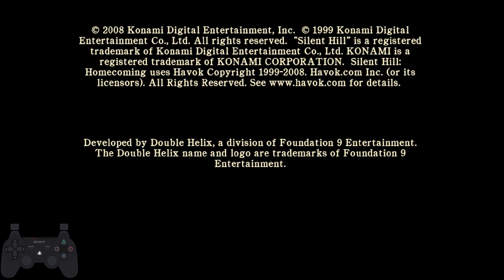Silent Hill: Homecoming - Part 34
We are in a place with mysterious men, I manage to recover my equipment and go to save Elle.